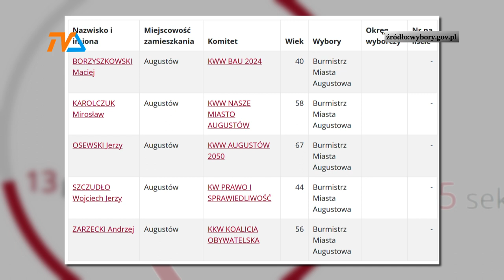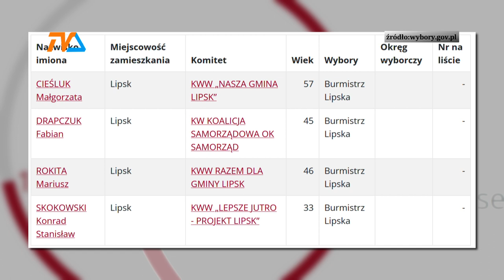Zostały trzy tygodnie wyścigu do samorządu. |TV SUWAŁKI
Pięciu kandydatów do fotela prezydenckiego w Suwałkach, również pięciu starających się o pracę burmistrza Augustowa i aż trzech w niewielkich Sejnach.